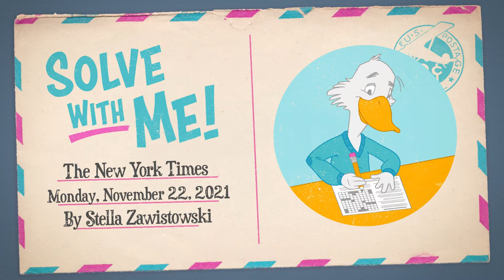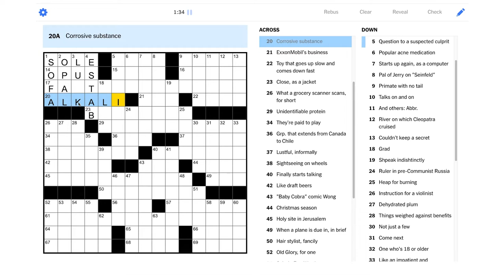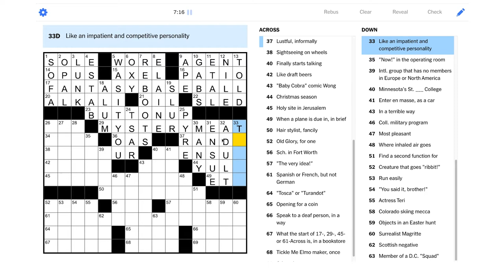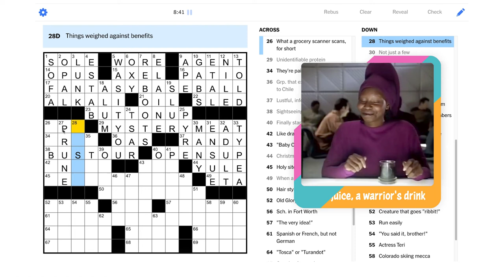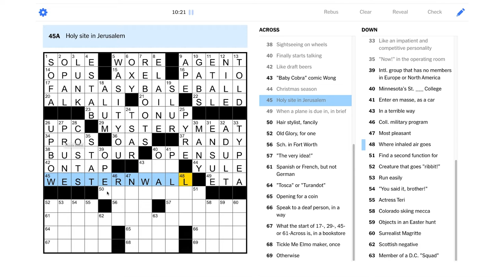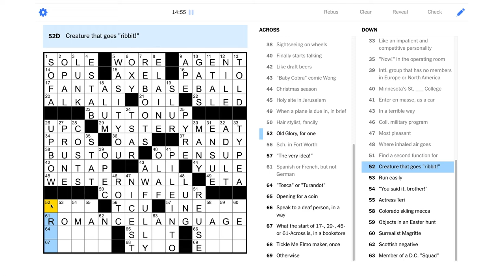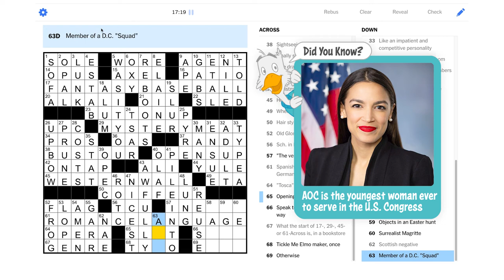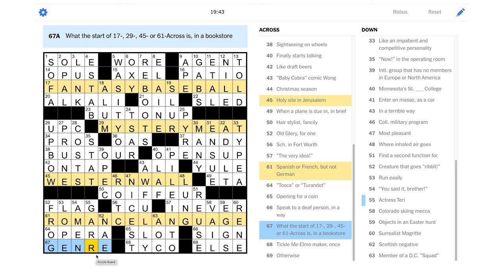Solve With Me: The New York Times Crossword - Monday, November 22, 2021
There's a novel theme on this Monday NYT puzzle!

This is the New York Times crossword for Monday, November 22, 2021 by Stella Zawistowski - Edited by Will Shortz.